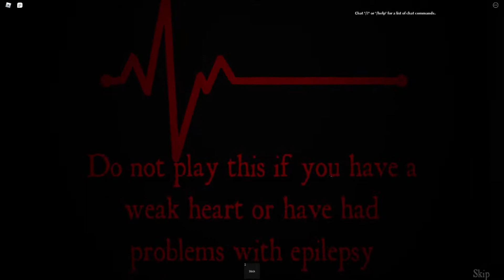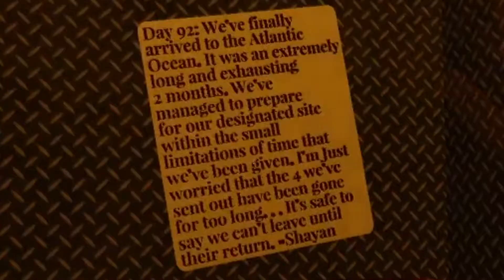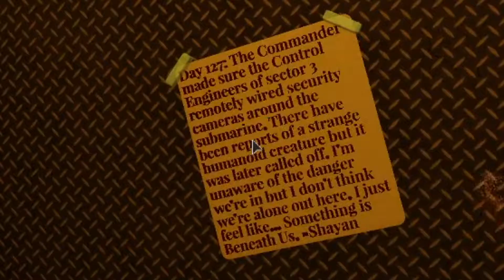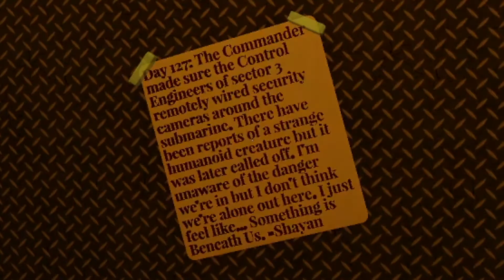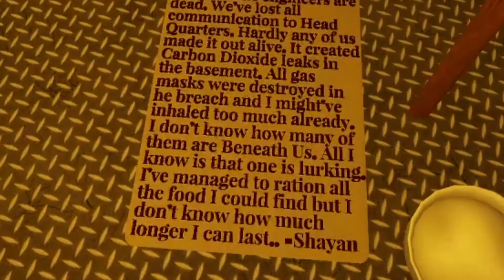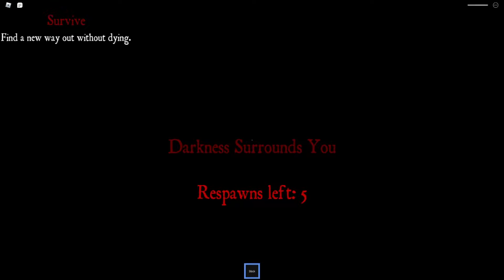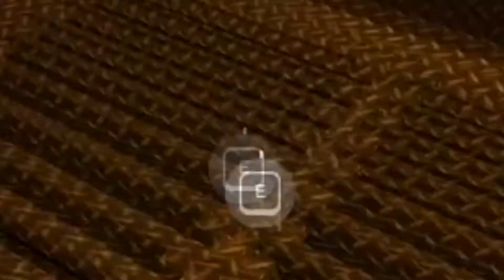the experience beneath us